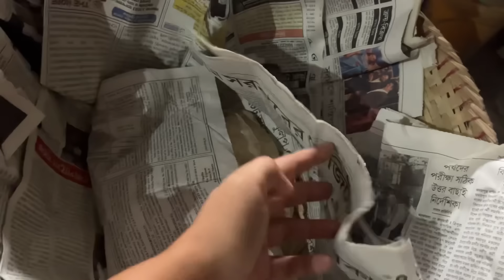Finally saka ni kam le paikha ✅🥰